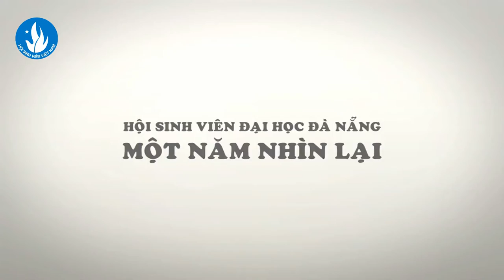[HỘI SVĐHĐN] Công tác Hội năm 2013